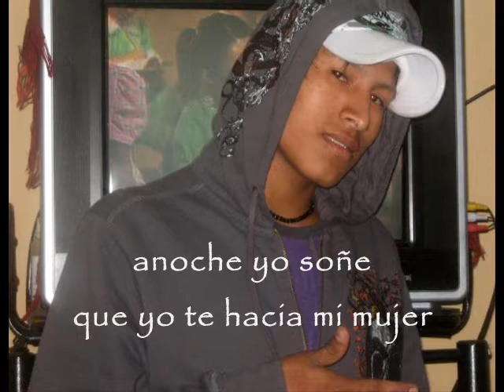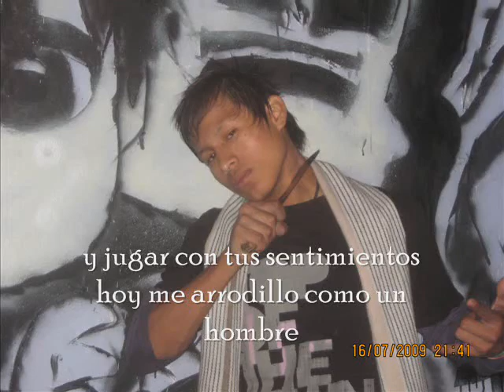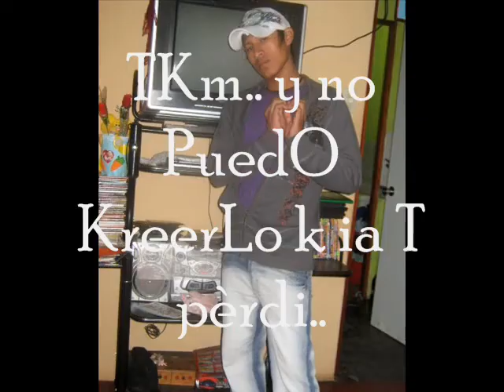Anoche Soñe Carlitos Way